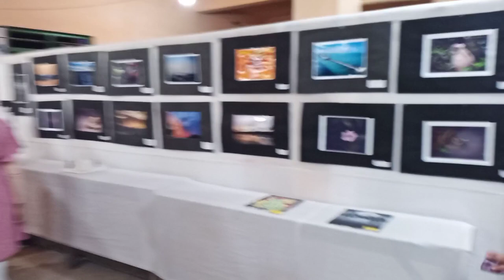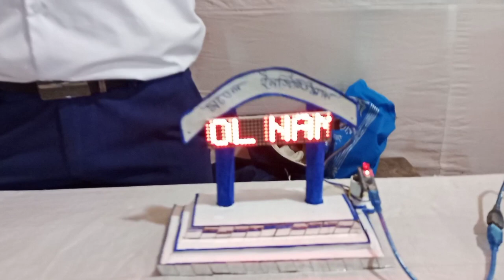The Saraswati Puja's Exhibition Of Our Contai Model Institution School..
Hi Dear Everyone Beautiful Viewers! Welcome to my "RADHASHYAM JANA WORLD" youtube channel.How do you do everyone?I hope you all are good.

I am Radhashyam Jana (Raj) from PICHHABANIndia, extremely most respectful Namaskar, Pranam, Salam & Salutes to everyone superiors & extreme love & congratulations to all friends,brothers & Sisters!

I hope you all enjoying my channel's videos.

Hit likes
Share your colleagues
And subscribes do must to my channel "RADHASHYAM JANA WORLD" for getting soon new new Incredible blogs.

Musician: ASHUTOSH